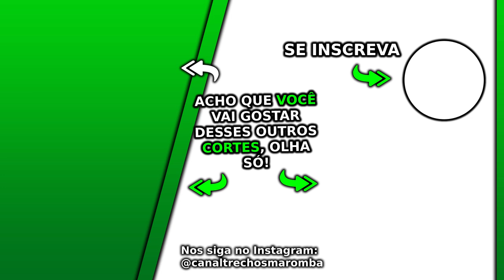ESSA HISTÓRIA VAI TE MOTIVAR PARA VOCÊ DAR O SEU MELHOR NA MUSCULAÇÃO | Ironberg Podcast Cariani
Esse Ironberg Podcast Max Titanium do canal Renato Cariani e Cariani TV foi excelente, nesse Ironberg Podcast que pode gerar Notícias Maromba e Sangue Marombeiro são falados vários assuntos com Cariani da Max Titanium, em sua live Cariani Responde. Nesse corte com Cariani é falado que essa história vai te motivar para você dar o seu melhor na musculação.

Esse é um corte da live do Cariani Responde. O Ironberg Podcast é um grande podcast que o canal Trechos Maromba faz cortes maromba para vocês, os cortes Ironberg Podcast. Nesse episódio o Balestrin não está presente, mas temos Renato Cariani, ou apenas Cariani como também é conhecido. Vários assuntos são discutidos nesse podcast, que está disponível nos canais oficiais Renato Cariani e também no Cariani TV. Esse excelente podcasts é gravado no Ironberg CT, onde muitos vídeos da Max Titanium são gravados. Ao longo dos diversos episódios desse podcast foi conversado cobre Cariani dieta, além Cariani treino, juntamente com várias dicas e profissionais que falaram sobre suplementação e a tão sonhada dieta hipertrofia. Quando está junto com o grande Balestrin, é conversado sobre o Balestrin treino e a famosa balestrin dieta. Esse Renato Cariani podcast é imperdível, assim como já tivemos o episódio Cariani Flow. Cariani treina o Caike Pro, também o Ramon Dino e o Gorila, além de ser amigo do Itinho Lima e do grande e renomado Jorlan Vieira. Nesse episódio do Cariani responde são conversados sobre vários outros assuntos. Assistam a esse episódio, foi muito legal!